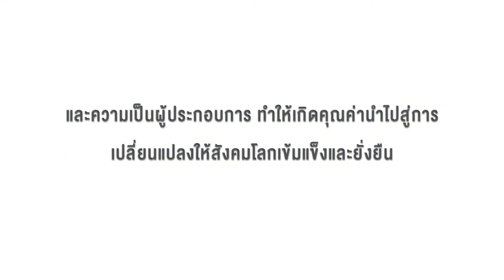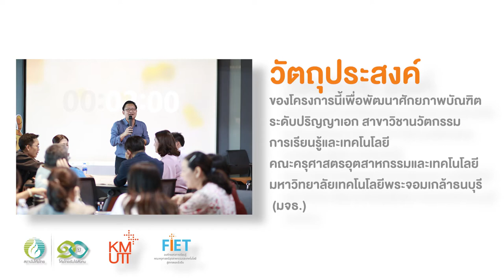KING MONGKUT’S UNIVERSITY OF TECHNOLOGY THONBURI | TVET SHOWCASE 2021